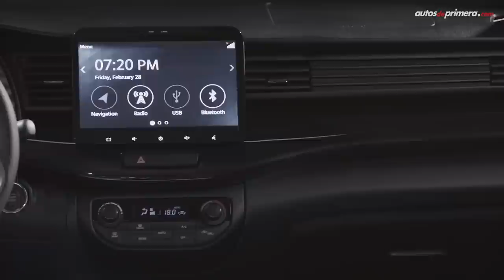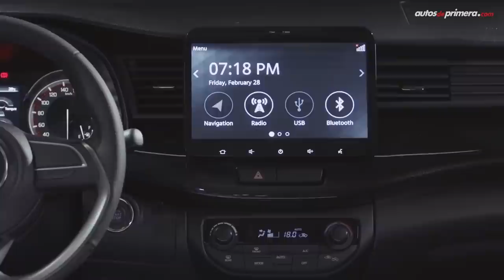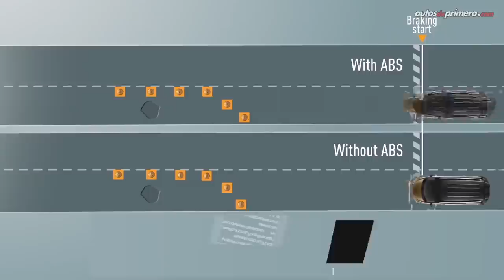Suzuki XL7 🔥 ¿Una Ertiga con hormonas? 🔥 Lanzamiento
Nueva Suzuki XL7 2021. La marca japonesa ya tiene disponible en nuestro mercado la versión crossover de la exitosa Suzuki Ertiga. La Suzuki XL7 es un nuevo SUV con capacidad para 7 pasajeros y llega a un segmento donde no hay muchas opciones. ¿Les gustó la Nueva Crossover XL7? Déjanos tus comentarios aquí: ⬇⬇⬇

Precios de lanzamiento en Colombia (junio de 2020):
— Suzuki XL7 GL MT: $86’990.000 (USD 23.472)

— Suzuki XL7 GL AT: $90’990.000 (USD 24.552)

— Suzuki XL7 GLX MT: $90’990.000 (USD 24.552)
— Suzuki XL7 GLX AT: $94’990.000 (USD 25.631)

*El precio en dólares es a una tasa de 1 USD = $3.706,06 COP (pesos colombianos al momento de publicar este video).